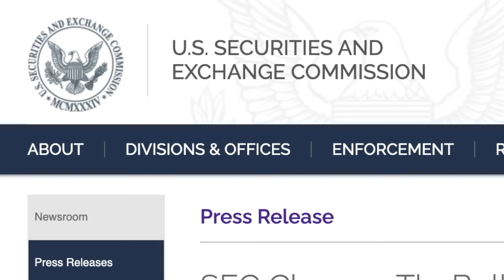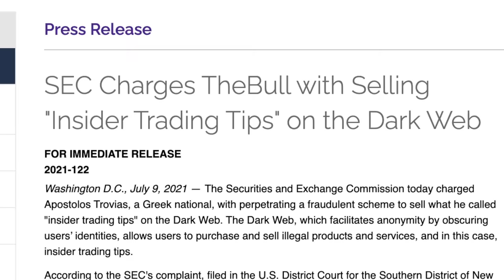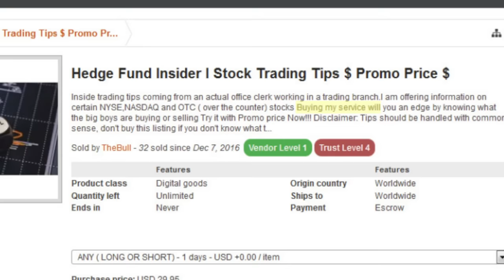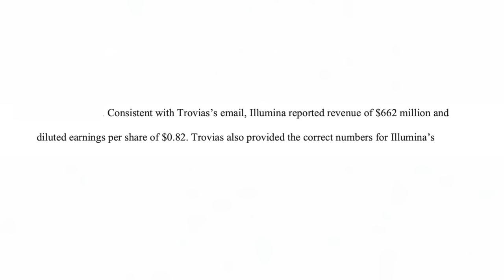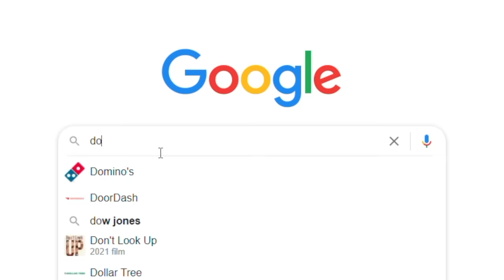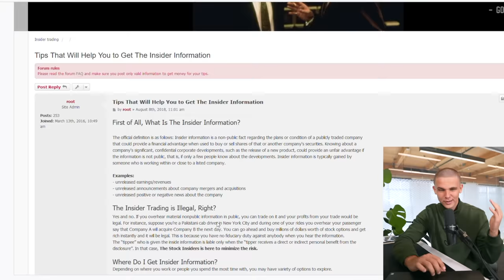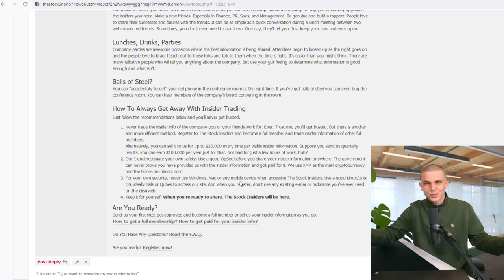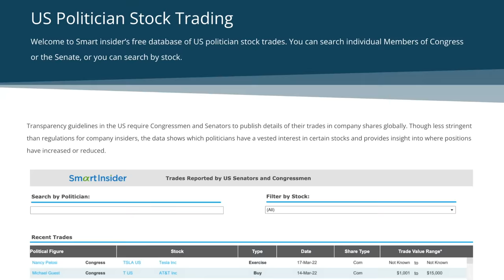Buying Insider Stock Tips on the Dark Web